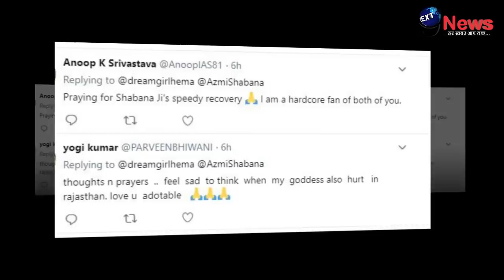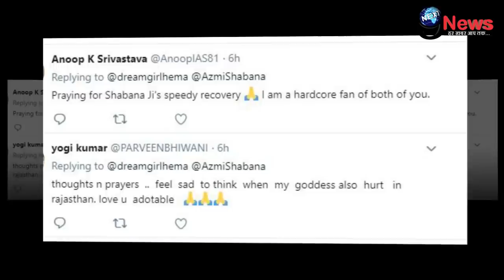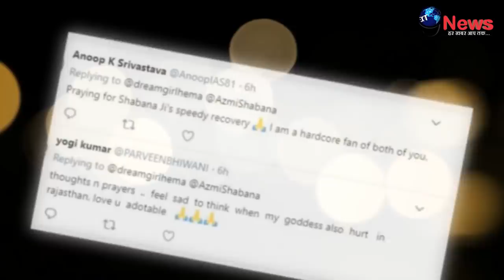अस्पताल सें इलाज के बीच शबाना आजमी की दर्दभरी हालत देखकर करीबियों का हुआ बुरा हाल | Shabana Azmi